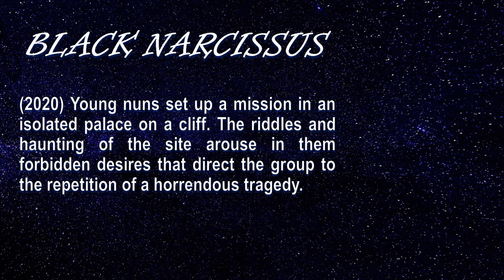"BLACK NARCISSUS" MUST SEE MINISERIES! - Plot summary, review & trailer.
We present to you the miniseries "Black Narcissus" released in November 2020 and our sincere opinion about it.  The choice to watch it or not is up to you.  Our review is just a guide for you.  We based our review on the plot, acting, special effects if any and overall if we actually enjoyed or not watching the miniseries.   Please share our channel with your friends and family.  We'll be uploading other videos soon. Thanks.